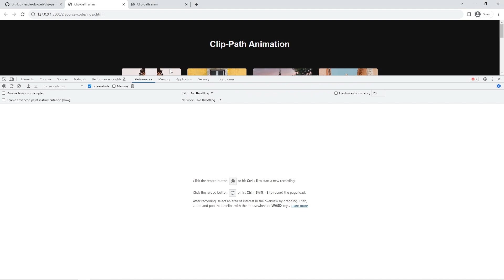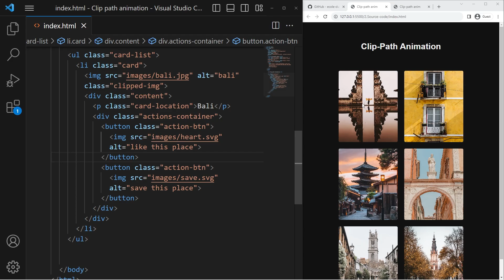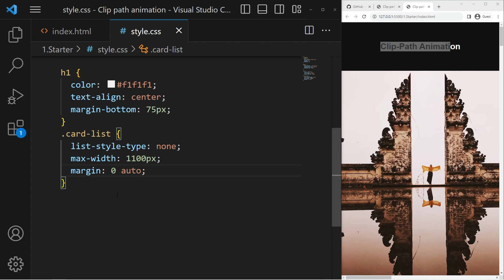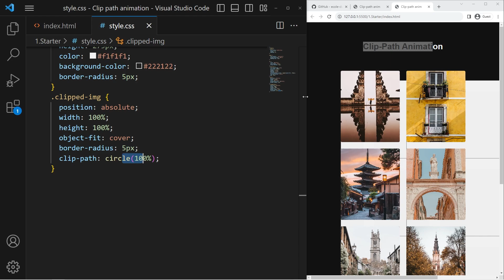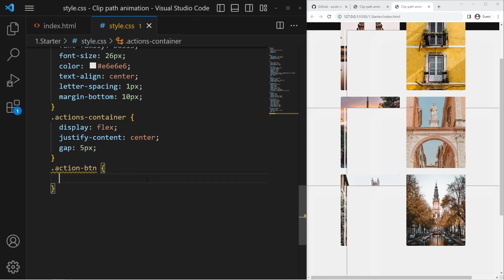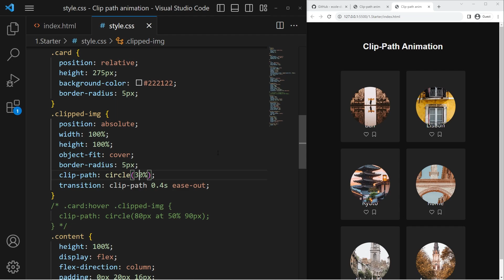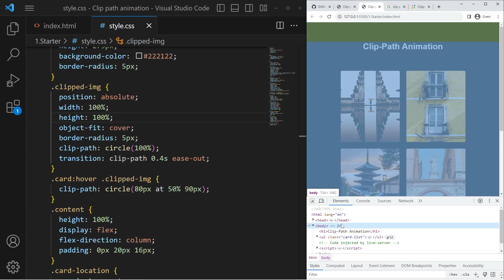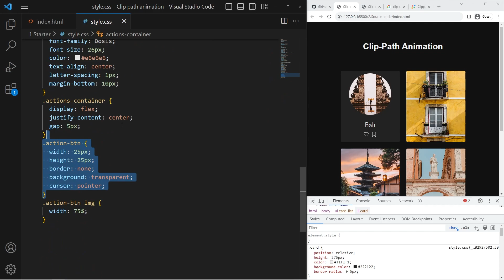Animation de cartes avec Clip-Path !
🎓 Tous mes cours sur l'École du Web (pour les obtenir tous d'un coup)

❓ Si tu veux que je fasse une vidéo sur un sujet en particulier, dis-le moi dans les commentaires !